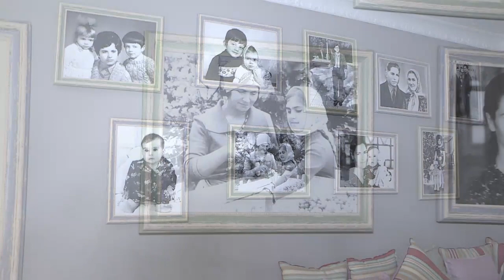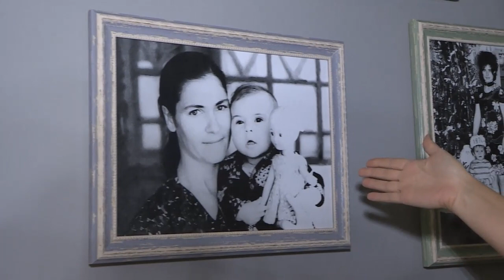Acasa la Larisa Busuioc